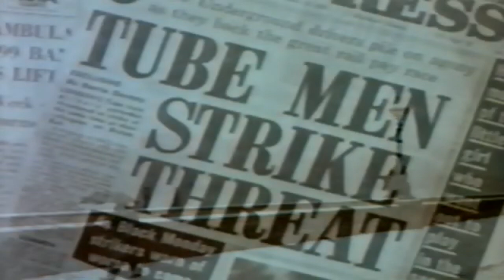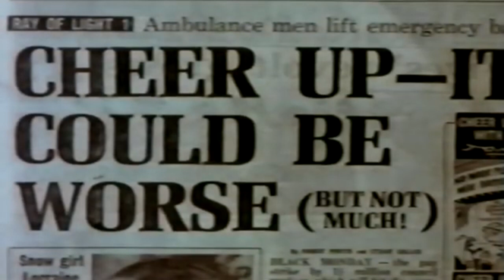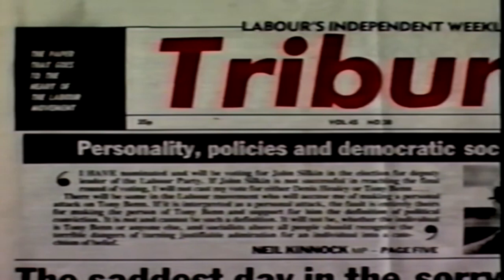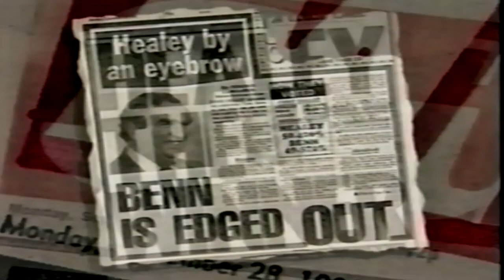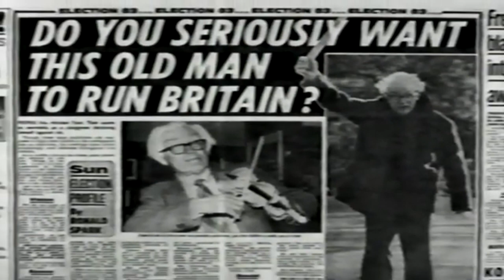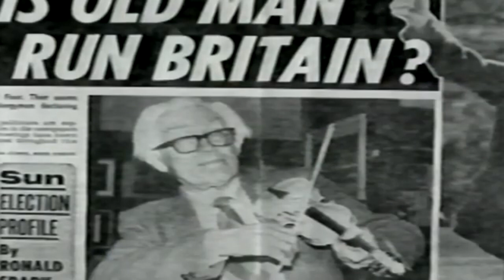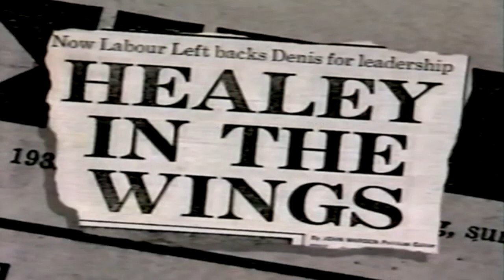Kinnock: The Inside Story | Episode 1 - The Path to Leadership | LWT Documentary 1993